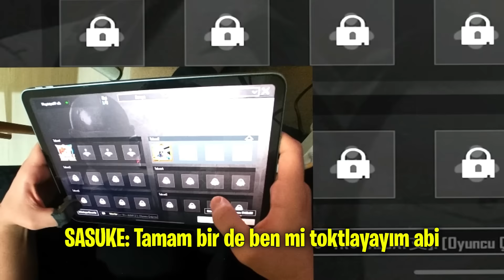SASUKE VS EGOİST PATİ!😱 - Pubg Mobile